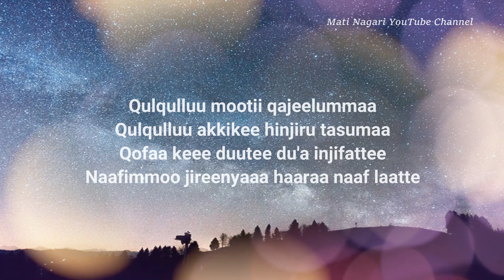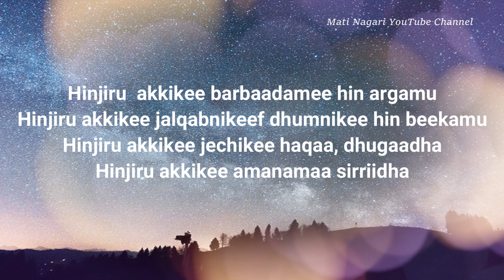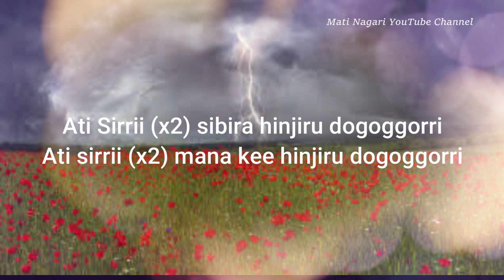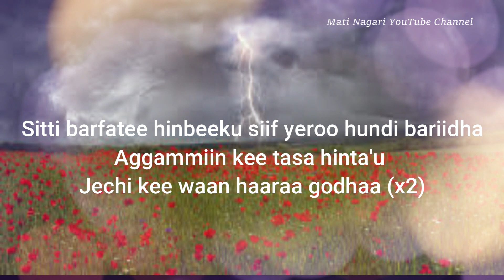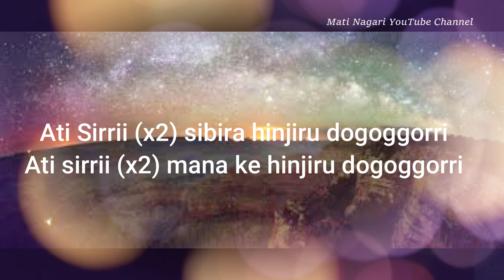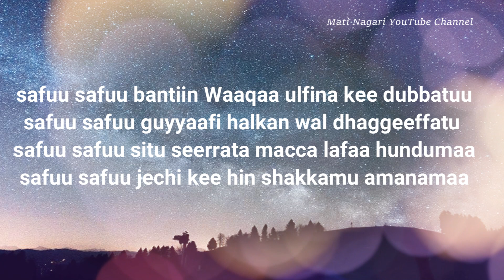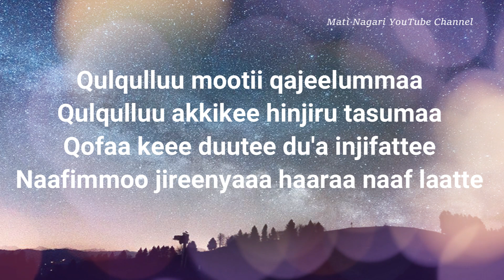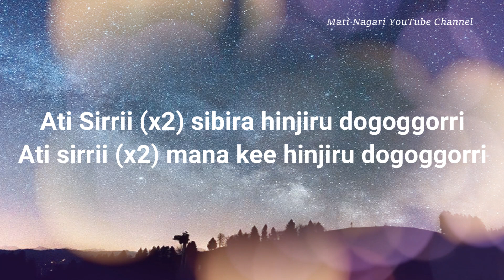BINIYAM KEKEBA:- QULQULLUU (With Lyrics)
Presenting Oromo gospel songs, Live Worship songs and Bible teachings from all over the world with the mission to spread the Gospel of Jesus Christ through gospel music, teachings and Worship videos. Jesus Christ is the same Yesterday, Today, Tomorrow and Forever!
The Song Lyrics
Qulqulluu mootii qajeelummaa
Qulqulluu akkikee hinjiru tasumaa
Qofaa kee duutee du'a injifattee
Naafimmoo jireenya haaraa naaf laatte

Hinjiru  akkikee barbaadamee hin argamu
Hinjiru akkikee jalqabnikeef dhumnikee hin beekamu
Hinjiru akkikee jechikee haqaa, dhugaadha
Hinjiru akkikee amanamaa sirriidha

Ati Sirrii (x2) sibira hinjiru dogoggorri
Ati sirrii (x2) mana kee hinjiru dogoggorri

Sitti barfatee hinbeeku siif yeroo hundi bariidha
Aggaammiin kee tasa hinta'u jechi kee waan haaraa godhaa (x2)

Booddee kaatus hin durfamtu ofitti amantee goota waan gootu
Haqa namaa ati hin nyaattu dhugaan sirkatti hin jallatu

Ol aantummaan kankeeti kan sifalmu hinjiru
Aangoonimmoo kamtuu  homtuu sin jijjiiru
Jecha kee lafti hinbaattu barabaraan situ jira
Sodaakeetiif qooma'u uumamni addunyaa maraa

Safuu safuu bantiin Waaqaa ulfina kee dubbatu
Safuu safuu guyyaafi halkan wal dhaggeeffatu
Safuu safuu situ seerrata macca lafaa hundumaa
Safuu safuu jechi kee hin shakkamu amanamaa

Qulqulluu mootii qajeelummaa
Qofaa kee duutee du'a injifatte

Mati Nagari YouTube channel Presents Oromo gospel songs, Live Worship songs and Bible teachings from all over the world with the mission to spread the Gospel of Jesus Christ through gospel music, teachings and Worship videos. Jesus Christ is the same Yesterday, Today, Tomorrow and Forever!